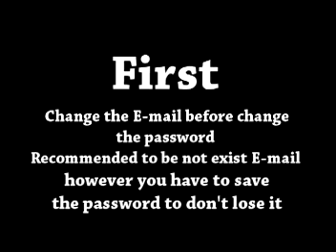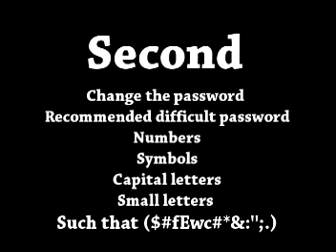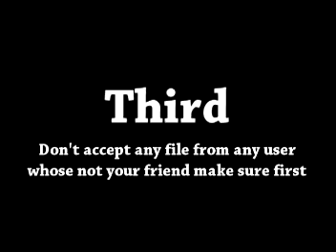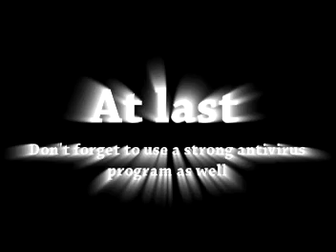How to change password your nickname & protect from hacker ...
How to change password and protect your nick name from hackers !
( วิธีเปลี่ยนพาสเวิร์ดไอดีที่ถูกต้อง และวิธีการเก็บรักษาไอดีไม่ให้โดนแฮก )

1. Make sure that you installed a strong antivirus program in ur system .
( ติดตั้งโปรแกรมป้องกันไวรัสที่เชื่อถือได้ไว้ประจำเครื่อง )

2. Change the E-mail of your nick name to be not exist Note that u have to save ur password and don't forget it cause u can't review it by E-mail anymore .
( เปลี่ยนอีเมล์ก่อนที่จะเปลี่ยนพาสเวิร์ด และควรซ่อนอีเมล์อย่าโชว์บนโปรไฟล์ แนะนำว่าควรเป็นอีเมล์ที่ไม่มีใครรู้จัก )

3. Change the password to be difficult password as well recommended to set it with
Numbers
Symbols
Capital letters
Small letters
Such like that  &^Otr":4h^2F//Y
( ตั้งพาสเวิร์ดยากๆ 10 หลักขึ้นไป เป็น ตัวอักษร ตัวเลข อักขระ ปนกัน เช่น  &^Otr":4h^2F//Y )

4. Don't accept file or click on link from strangers and if somebody send to you block .
( อย่ารับลิ้งค์ รับไฟล์ จากคนแปลกหน้า หรือคนที่ไม่น่าเชื่อถือ เมื่อกดรับไวรัสจะรันเข้าคอมพิวเตอร์อัตโนมัติ )

Watch our video if u need help and visit us :
Camfrog ID for sell, จำหน่ายไอดีแคมฟรอก